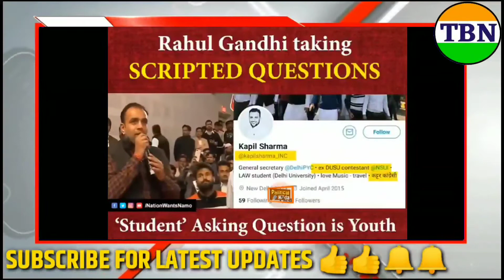Fake leader of Congress !!